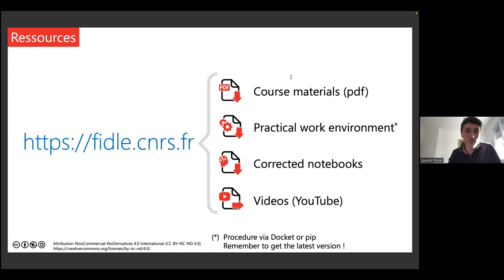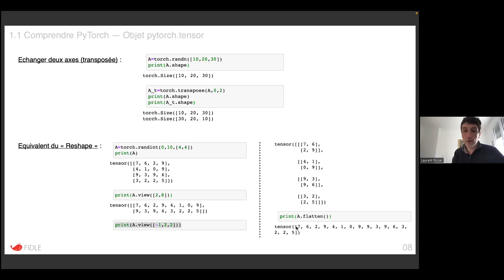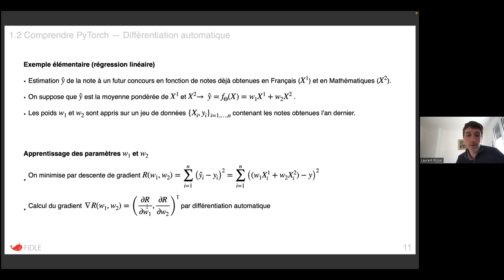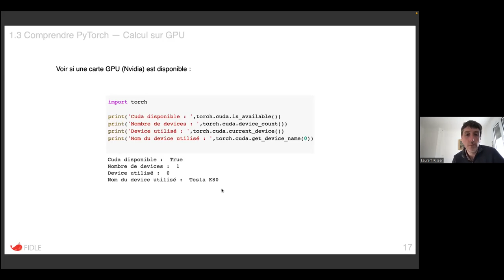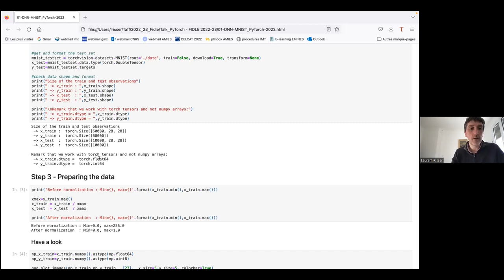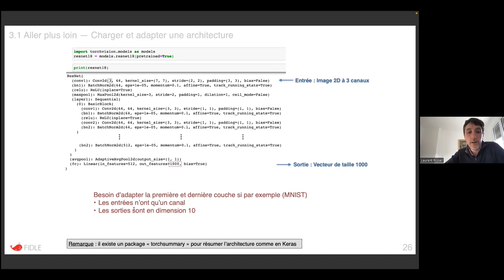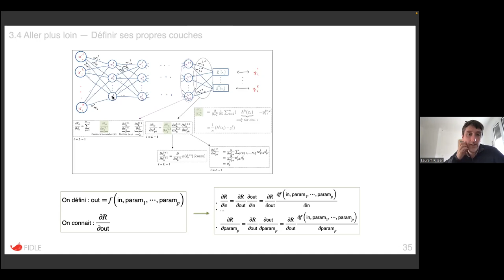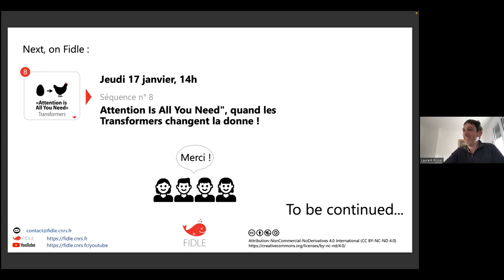Seq. 07 / PyTorch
Captation de la séquence 07 de la formation Fidle du 12 janvier 2023.

Un détour par PyTorch

PyTorch est une alternative Open Source à Tensorflow/Keras, développée par Méta (Facebook).

00:00 Introduction de la séquence
1:11 Présentation de PyTorch
8:53 PyTorch tensors
18:21 Différenciation automatique
45:04 Calcul sur GPU
52:48 Étude d'un exemple
1:11:08 Pour aller plus loin
1:11:22 Charger une architecture
1:22:15 Récupérer les paramètres du réseau
1:24:26 N'apprendre que les paramètres d'une sous partie du réseau
1:28:27 Définir ses propres couches
1:37:46 Récupérer les valeurs des neurones
1:43:45 Conclusion de la séquence

Illustrations :
Exemple de classification et de régression sous PyTorch

Durée : 2h00, en direct depuis Toulouse :-)